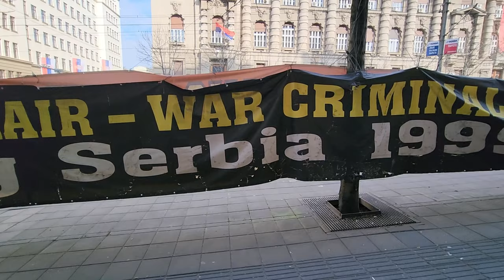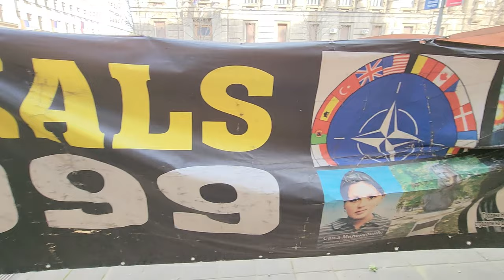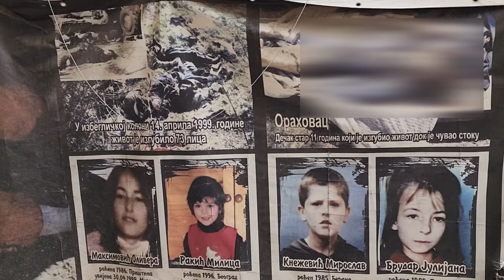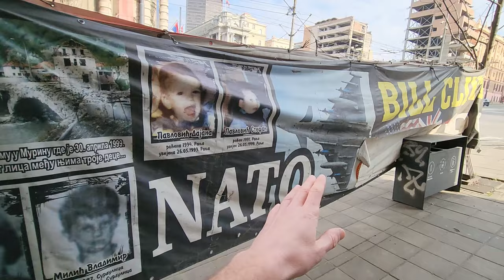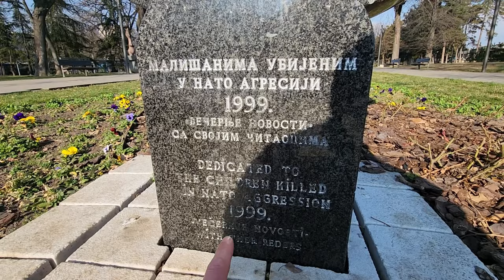Belgrade's NATO Bombing Realities 25 Year Anniversary | Serbia Travel 2024 vlog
Belgrade's NATO Bombing Realities: 25 Years On
This documentary explores the lasting impact of the 1999 NATO bombing campaign on Belgrade, Serbia.

The NATO Belgrade air strikes lasted from 24 March 1999 to 10 June 1999. 25 years later, scars remain - both physical and emotional.
The bombings continued until an agreement was reached that led to the withdrawal of the Yugoslav Army from Kosovo, and the establishment of the United Nations Interim Administration Mission in Kosovo, a UN peacekeeping mission in Kosovo.
This video offers a powerful look at the human cost of war, the challenges of rebuilding, and the ongoing debate about the bombing's effectiveness.

Are you interested in:
- The history of the Kosovo War and the bombing campaign?
- The experiences of ordinary people caught in the crossfire?
- The ongoing legacy of the conflict in Serbia today?

Watch "Belgrade's NATO Bombing Realities 25 Year Anniversary" to gain a deeper understanding of this pivotal moment in recent history.

Top 10 Things To Do in Belgrade 2024 | Serbia Travel Guide 🇷🇸

[Other things to do in Belgrade]
From Belgrade: Novi Sad & Sremski Karlovci Full-Day Tour

[Equipment]
GoPro HERO 10 Black
SanDisk Extreme PRO A2 U3 V30 1TB MicroSD (The fastest and best card, but HUGE!)

Latest (At time of upload):
GoPro HERO 12